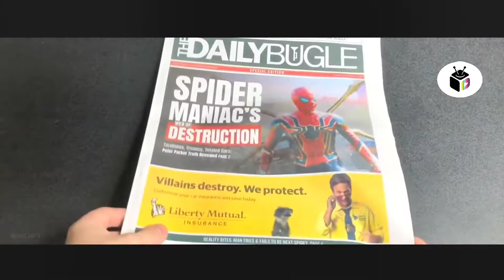Spider Man 4 New Home Trailer